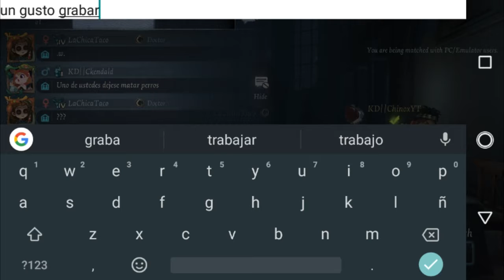La Historia Del Forwad, Habilidades, Tips, Consejos y Build (Identetity V En Español)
Hola gente esta vez toco hacer un vídeo para el forwad un personaje divertido pero complicado de usar espero que en este vídeo te ayude a saber un poco mas de el y sin mas nos veremos en un un próximo vídeo

Agradecimientos a:
-Mariana
-Kendal
-Lea
-Mizumisu
-shyrithina

Invitada Especial:

LaChica Taco

Si quieres jugar conmigo mándame una solicitud a mi ID del juego: 5279183